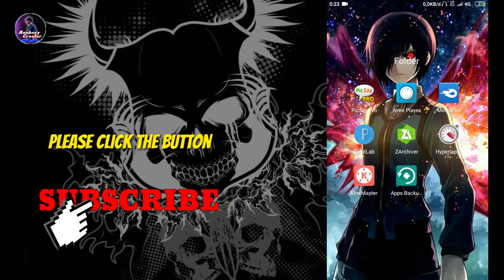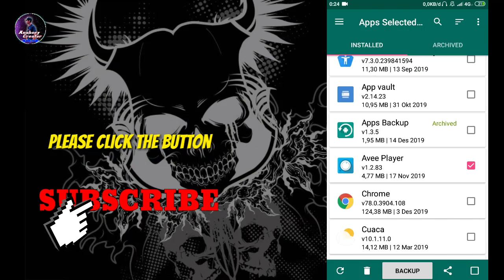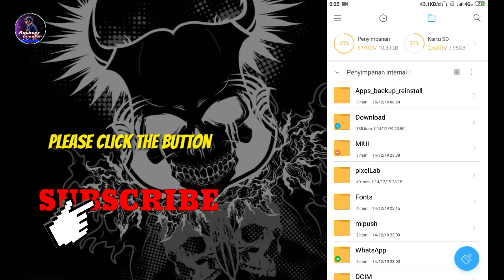Cara Mengubah Aplikasi Ke Format Apk Atau Zip - Tutorial Android (Aplikasi to Apk)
Welcome To Me Chanel..
Divideo Chanel Ini Berisi Berbagai Macam Video..